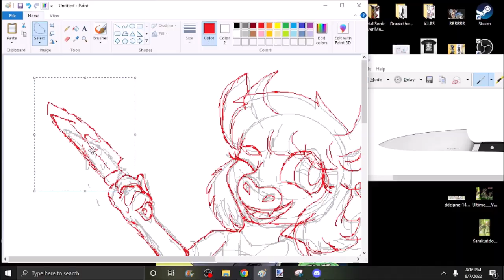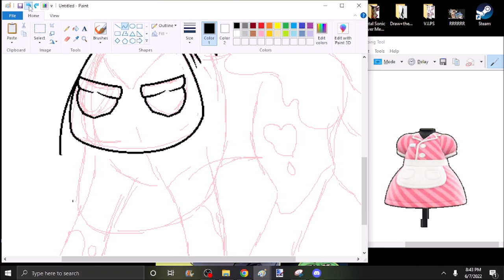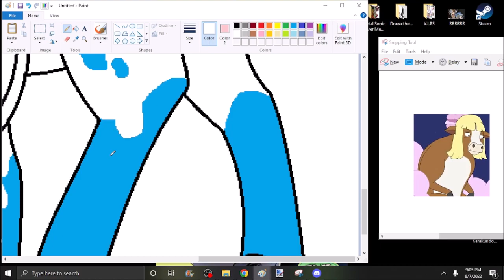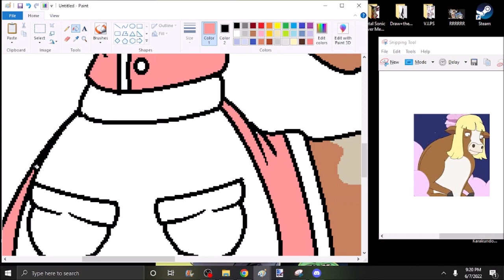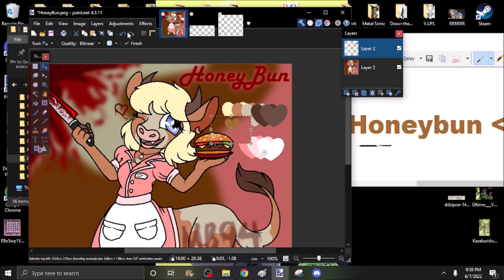Speedpaint of New oc HoneyBun (Blood Warning)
Characters are by Loren Hal Bouchard and MamaBird94

Art/Screenshots is by Loren Hal Bouchard and MamaBird94

Bob's Burgers by Loren Hal Bouchard